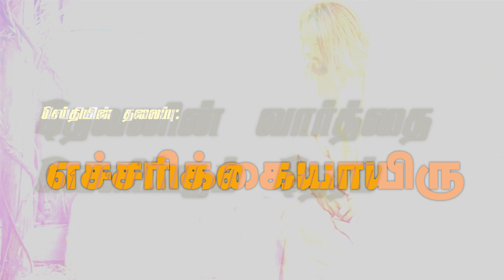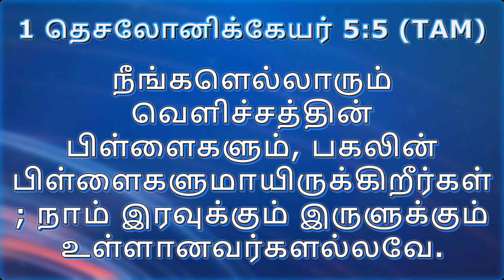அருமை இரட்சகர் இயேசுகிறிஸ்து சபை -எச்சரிக்கையாயிரு |Bishop.Dr.J.Mahesh